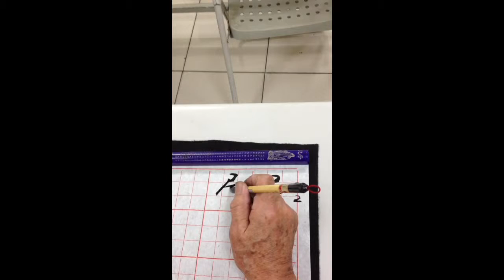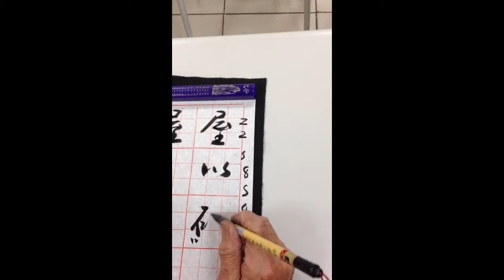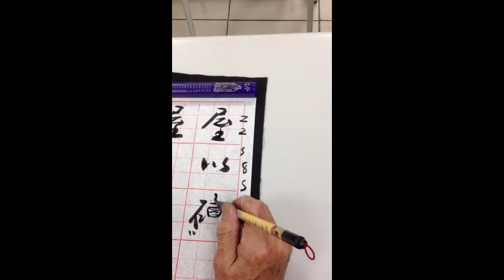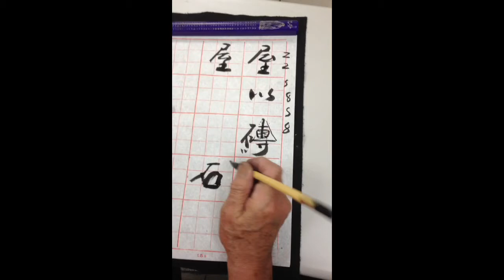書法家莊錦文老師教學片段11倪一正